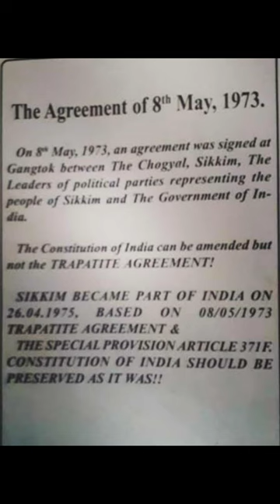How Sikkim became a part of India?sikkim